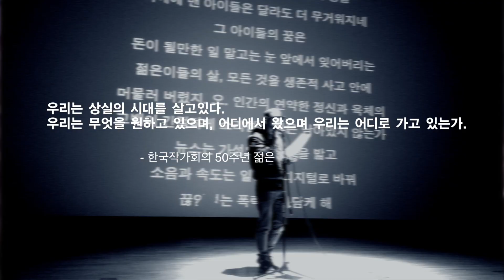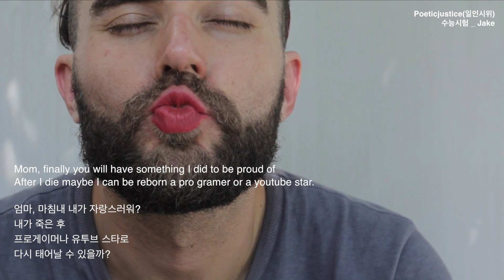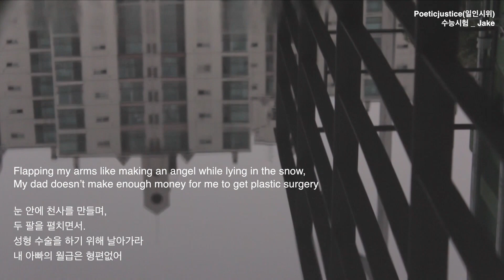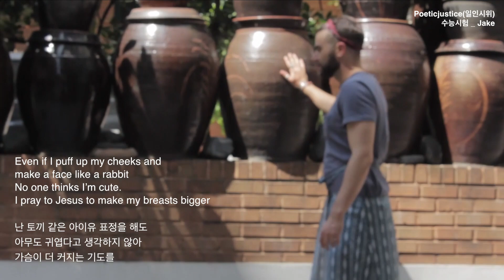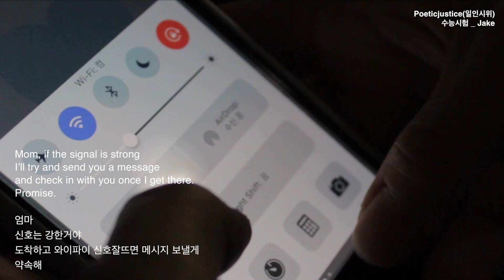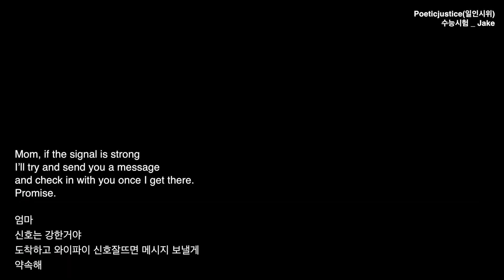Poeticjustice 一 人 詩 爲 '청년정신' 1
사이버문학광장 문장웹진 기획 10월호
Poeticjustice 一 人 詩 爲(일인시위) '청년정신'1
참여 : 제이크레빈, 김상우, MC메타, 김봉현, Lei